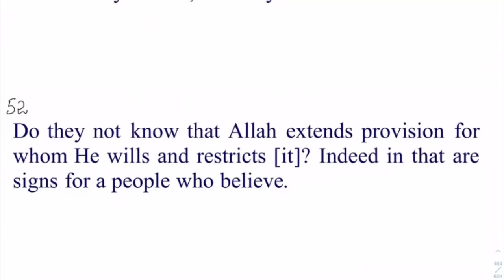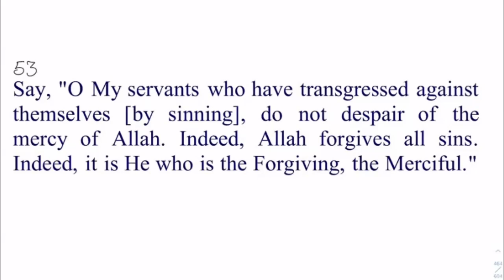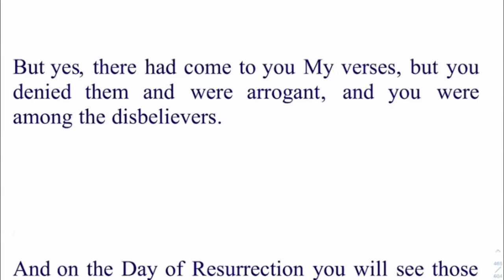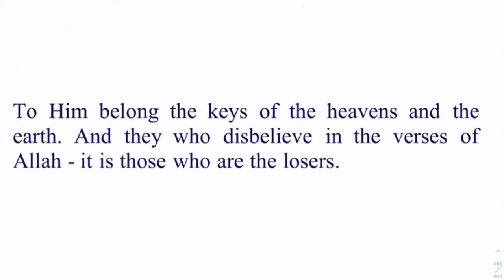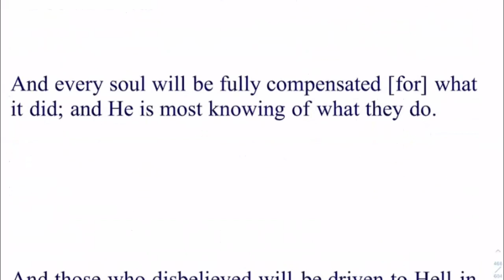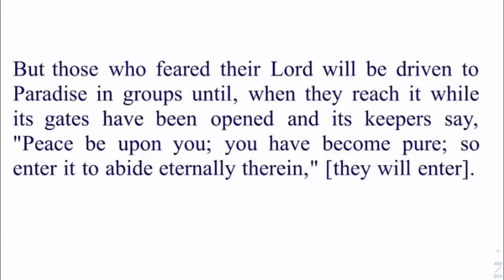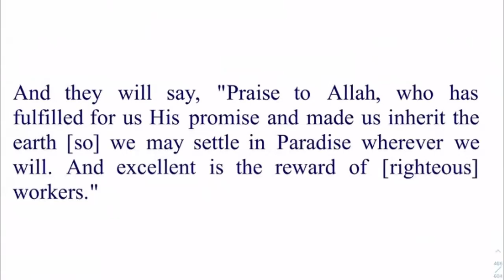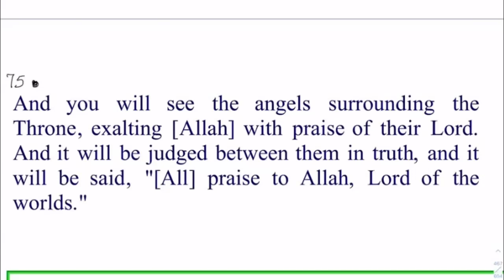Part 2 Surah Az Zumur Verse 53-75 By Dr Zeba Waqar